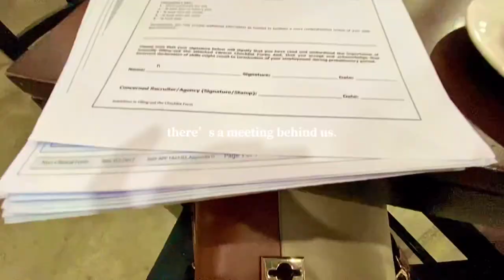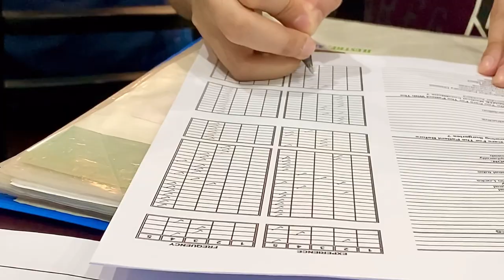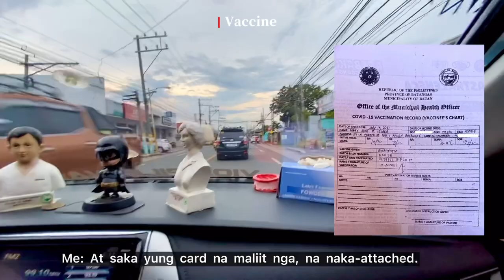BO’S COFFEE Nuciti, Batangas 🍪☕️| requirements + vaccine 💉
📍Location: Ground Floor Nuciti Central Mall, P. Burgos St. Brgy.13, 4200 Batangas City, Philippines

☕️ Coffee Shop

📞 BO’S COFFEE Delivery - 723-0313 or 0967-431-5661 FOOD PANDA 🐼
💵 Pay via GCASH

🕘  From 9AM - 7PM

Let’s be friends and don’t forget to subscibe to my Channel so that you can see and hear from me on my next video! 😊